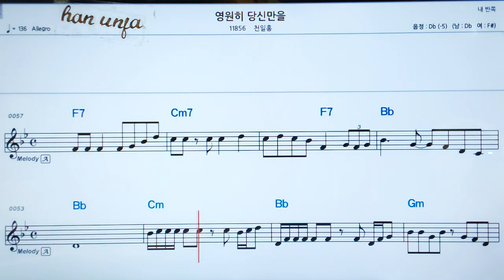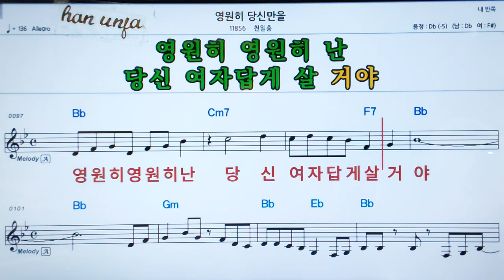💖영원히 당신만을/천일흠 👍MR,가라오케 악보 코드 가사 ,Karaoke반주